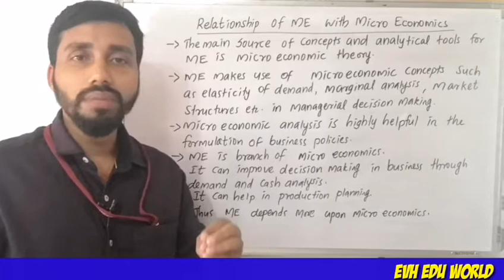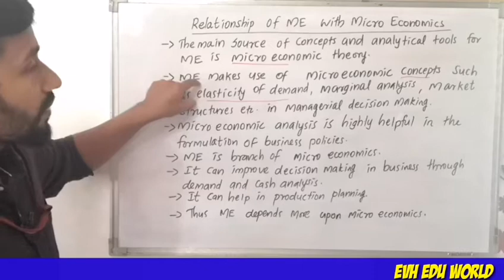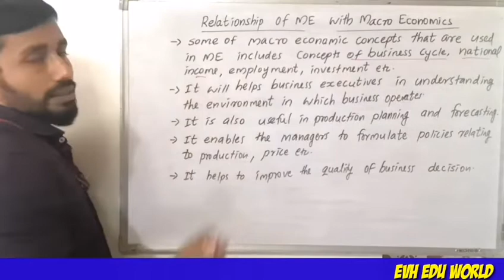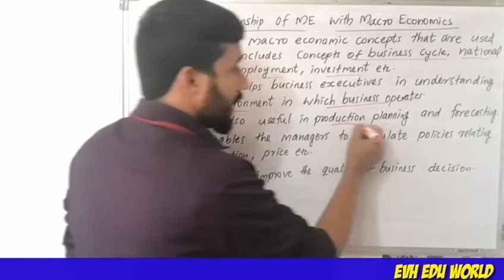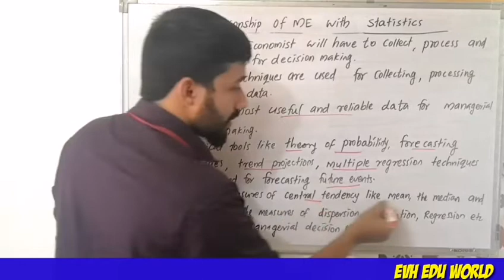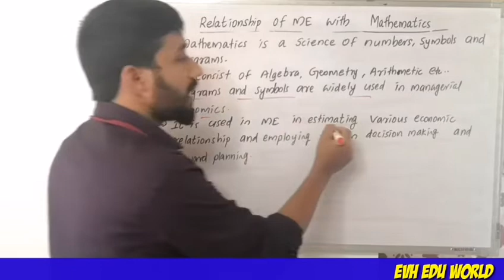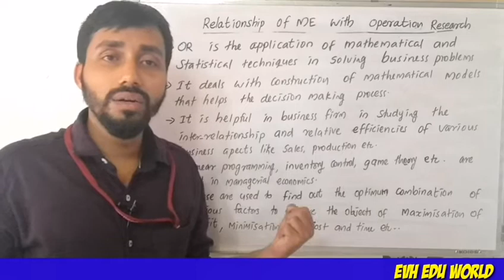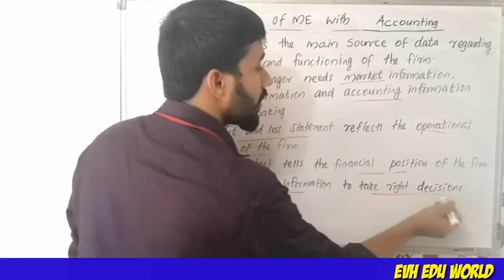RELATIONSHIP OF MANAGERIAL ECONOMICS WITH OTHER SUBJECTS||PART 7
Relationship of managerial economics with micro economics, macro economics, statistics, mathematics, operation research and accounting.

INTRODUCTION TO MANAGERIAL ECONOMICS